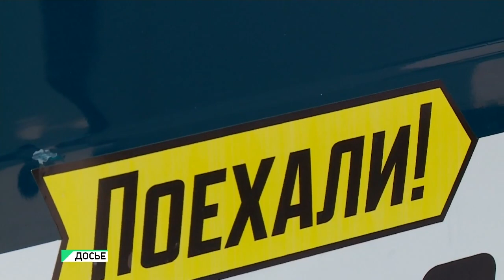"Из-за морозов в Бийске поднялись цены на услуги такси" (Будни, 27.12.18г., Бийское телевидение)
🚖 С приходом морозов бийчане стали чаще ездить на такси. Вместе с этим выросли и цены на перевозки. В первую очередь, это связано с затратами на обслуживание машин.